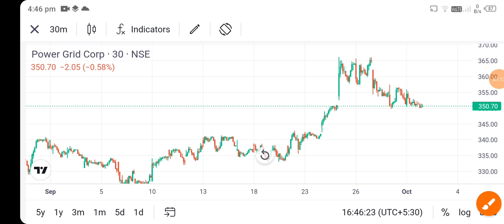power grid share news today l power grid share price today l power grid share latest news today